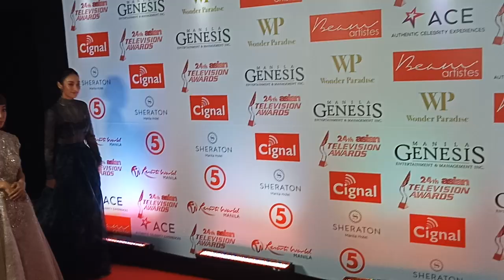Tisanart Sornsuek, Liang Shu-Han, Sutatta Udomsilp Cherry Bullet at 24th Asian Television Awards